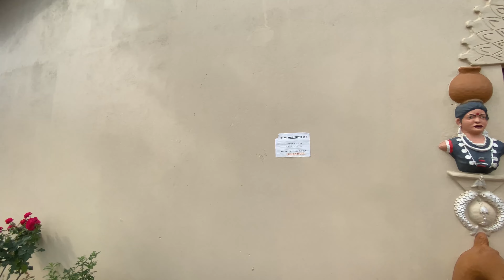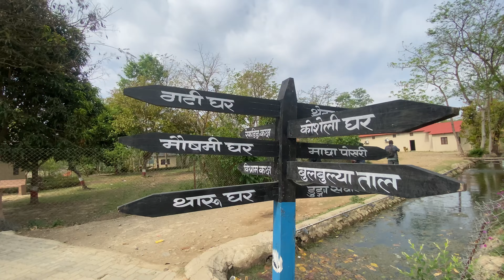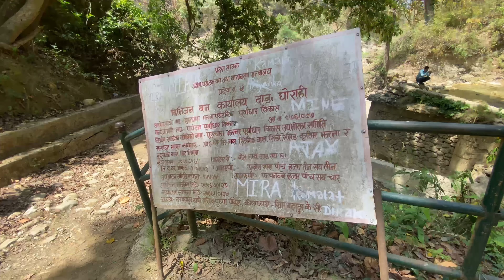थारु गाउँ र संस्कृति अट्ने ठुलो घर बन्दै चखोरा दाङमा, Tharu Cultural Museum Chakhaura Dang Part 2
Now a days the place chakhaura from Dang is one of the most famous place for visit near Tulsipur dang. Many people are visit daily for know about tharu culture and traditional.

The most popular things is that the tharu culture museum was Construct in this place. Dang is the place where many population are related with the tharu community. Dang was the place of tharu. so, the main reason of this museum is that protect and give the information about everything like society, living culture, housing, farming, festival, food and clothing etc.. which are closely related with Tharu Community.

If you are interested to experience Tharu culture and lifestyle, then Tharu Cultural Museum at Chakhaura Dang can be the perfect destination for you.

One can experience the authentic Tharu culture and typical Tharu local food in a peace environment.

Now a days many new generation tharu people are not to aware about their own culture so that is the most important for new generation and also sustainable development.

Some search results:
Tharu Cultural Protection Center, Chakhaura Dang Nepal.
Tharu Cultural Museum Visit.
Explore Tharu Culture and Lifestyle in Tharu Cultural Museum, Chakhaura
दाङमा विश्वकै ठुलो थारु संग्रहालय, Tharu Cultural Museum Chakhaura Dang, Tharu Culture Dress
Visited Tharu Museum Today at Chakhaura, Dang. Here are some
Top 10 Places to Visit in Dang, Nepal
Bet places for visit near Dang.
Best Places for visit in Tulsipur dang,
Best Place in Tulsipur. Dang.